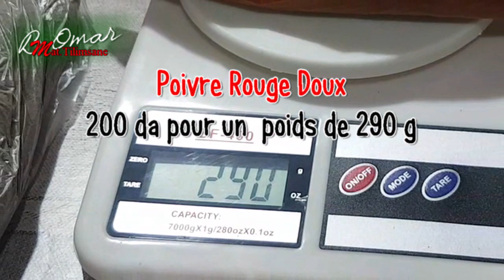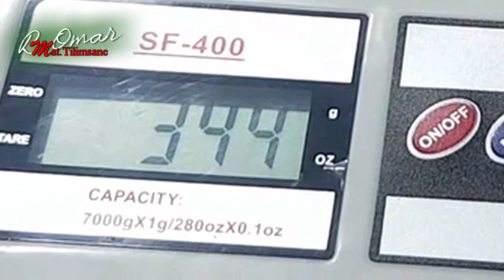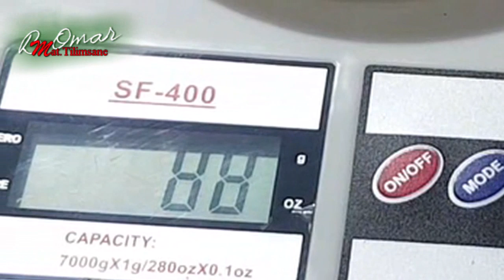مطبخ تلمسان : أين أنتم يا لبنات😍لي شاطرين في الحساب و الرياضيات يبانو😁 سعر كيلوغرام لكل تابل🤔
الف الف مرحبا بكل من يتابع فيديو اليوم فرجة ممتعة للجميع .